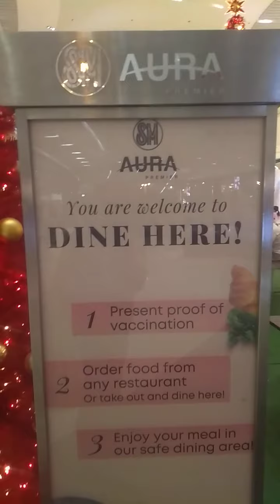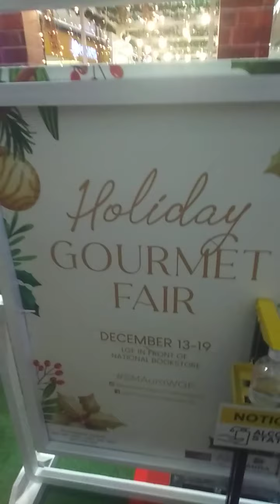red christmas tree